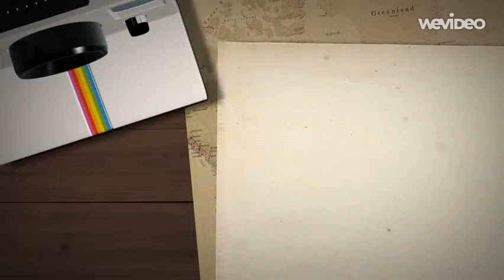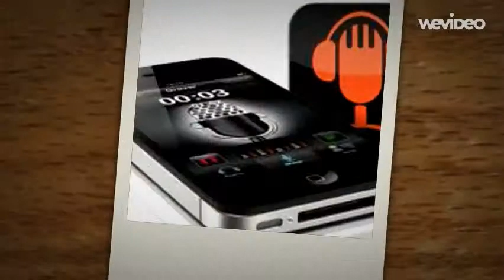O futuro que desejamos!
Este vídeo nos apresenta algumas tendências do que poderemos nos deparar no futuro do trabalho e da educação.